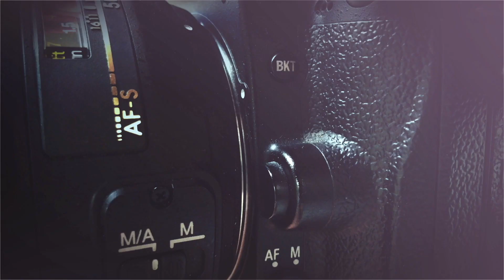Total Immersion in Photography, with Rob Knight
Rob Knight discusses his move from Lumix to Olympus. We also discuss his decision to shoot with the m4/3 system during his frequent trips down to Costa Rica to lead photography workshops.

Travel and Nature photographer Rob Knight has been a professional artist for nearly thirty years. He’s been a photographer for more than half of that time and an educator since 2009. Rob has been using mirrorless cameras since before they were cool, and he has been teaching and writing about this technology for years.

Rob is a Tenba Visual Artist, and GNARBOX Pro ambassador. He is an Adobe Certified Expert in Photoshop Lightroom, and he was a finalist for the National Association of Photoshop Professional’s “Photoshop Guru” award for photography in 2008 and 2009. Rob has published two books, Snapshots to Great Shots: LUMIX GX7 & GM1 and The Pocket Guide to the LUMIX LX100, and his work has been featured in Nature’s Best Photography magazine.

Rob is best known for his destination photo workshops, his easy-going teaching style, and his informative critiques. Rob enjoys teaching in a classroom setting, but he loves teaching and exploring with students on location. Rob began leading photo workshops in 2009 with a focus on nature and wildlife photography. Some of his favorite locations are Costa Rica and Grand Teton NP.